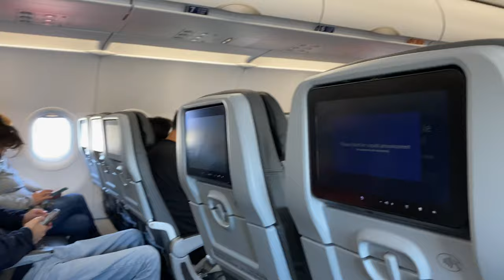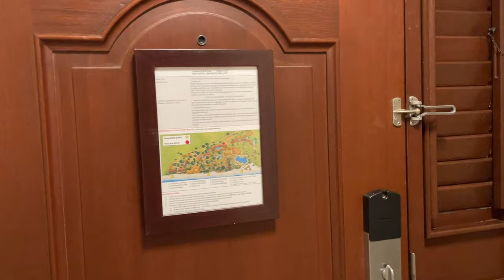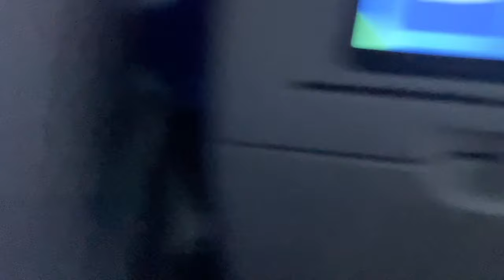Antigua Vacation 2021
Celebrated our 20th wedding anniversary in Antigua While our friends Svetla and Mitko were also celebrating their 25th anniversary.  Sandals Grande Antigua is such a beautiful resort. Perfect beach with clear aquamarine waters and coral reefs.